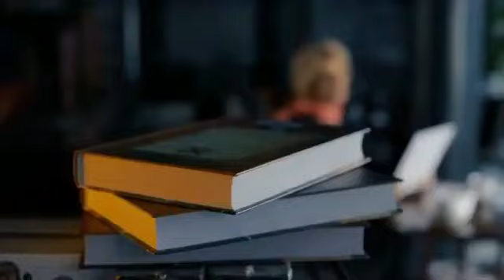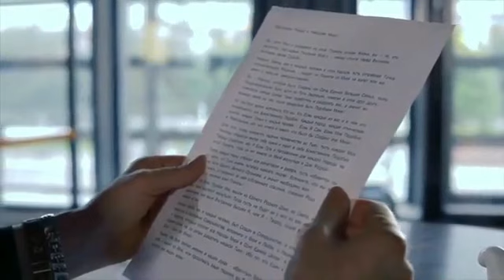Ryšys su Šaltiniu - Pranešimas VISIEMS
Jeigu mano darbas atrodo svarbus galite paremti, dėkui!
IBAN: LT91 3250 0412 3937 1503